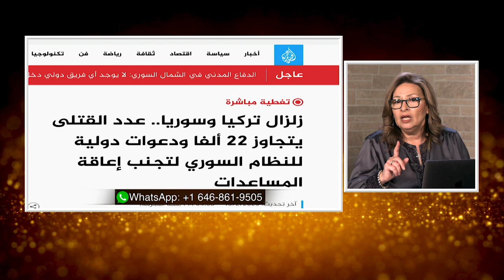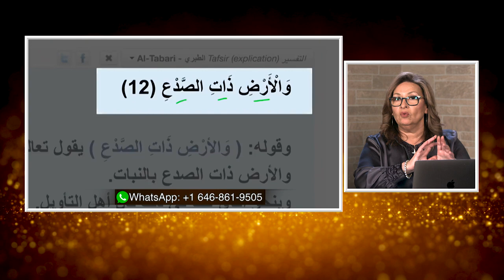المرأة المسلمة | الحلقة رقم 555| الكوارث الكونية و ارادة الله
الكوارث الكونية و ارادة الله